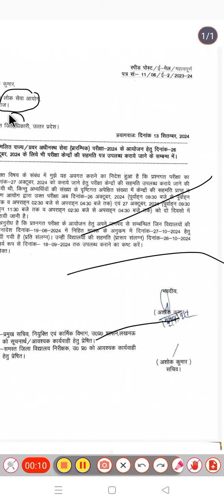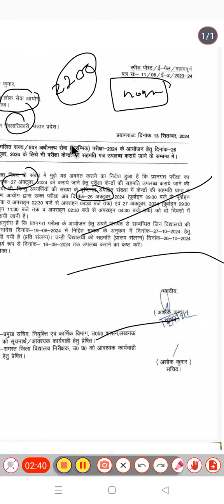uppcs 2024 pre big news ,good or bad news for students!uppcs 2024